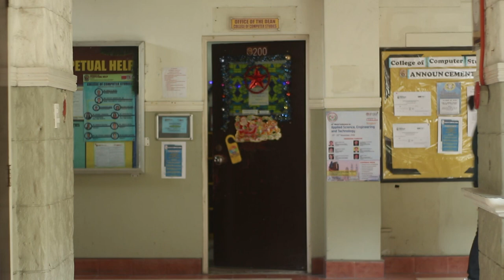Final Music Video Nandito Lang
A fulfillment of a Music Video for Video Production Class with Mr. David Corpuz. An original music composition by Rolly (Roland) Quirong.

This is a music video featuring a story of loving someone without expecting to be loved in return...

Special thanks to the following:

Main Actors:

Nicolette Iyce Villanueva
Princess Myreli Orapa
Christian Tabuada
Raven Antonette Urot
Geenelle Gregorio
Ric Walter Gonzales

Musical Arranger and Male Voice : Mr. Joel Pregoner (Thanks a lot, bro!)

Female Voice: Sofia Edrosalam Prado (Thanks for all the all-around help!)

Script Consultants: Kim Tiongco, Ralph Hernandez

Assistant in Directing: Genesis Manlapaz, Vary Villastique

Video and Sound Crew: MMA students (Niko Magbujos, Shaunn Bernales, Andrei Ibanez, Ralph H.)

Drone - Enzo Rabuco

Make up - Jennifer Adao (Many thanks, Jen!)

Editing and Post Production : Andrei Ibanez (Thanks for staying up late with me, at times!)

Thanks to all MMA students (First year and fourth year, who have become my inspiration in making this music video a reality)

A Special Mention to my daughter, Abigail Quirong, for encouraging me at times that I needed a boost!